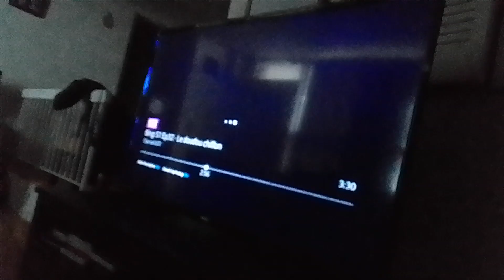paint virus baby beast's robots are turn to dust by white cape v. 3 eye slug b. supernoobs